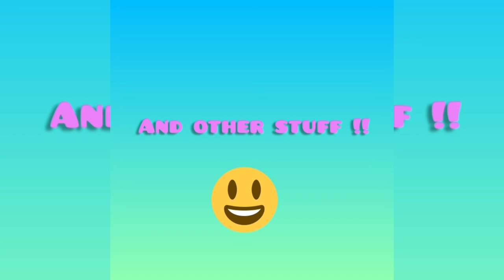Ibintu ukoresha mu kwoza imishatsi kugira igire santé kandi ikure ningoga!!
Aujourd'hui, je vous montre comment laver vos cheveux pour qu'ils grandissent vite et en bonne santé!

*** Si vous avez des suggestions de vidéos, vous pouvez m'envoyer un message sur Instagram ou dans les commentaires de cette vidéo🤗